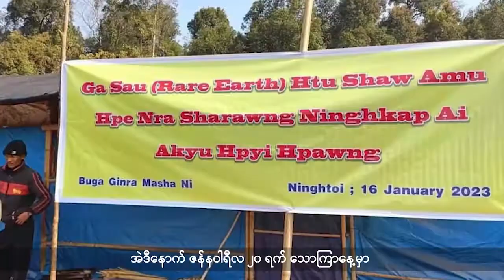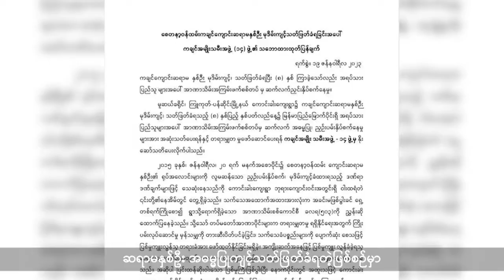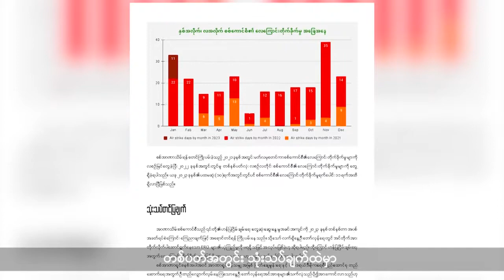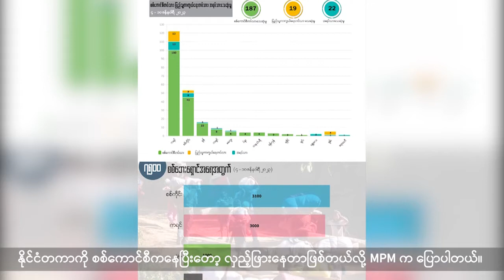(ကချင်) တိုင်းရင်းသားဘာသာ သတင်းအစီအစဉ် - DVB